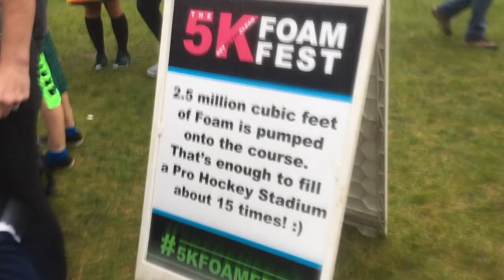Red Deer 5K Foam Fest 2018 || ALL the Obstacles || How DIRTY Can You Get?!?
This year we participated in the Red Deer Foam Fest 5K 2018 at Heritage Ranch and had a total blast! For a soapy 'foam fest' we sure got DIRTY! If you are considering running in a Foam Fest but aren't sure if you can or should, let this video help you decide!

Join Marti from 'Down the Wrabbit Hole Travel' as she and her friends and husband tackle the 2018 Red Deer Foam Fest and have a total blast! Keep in mind, Marti is not the most athletic gal in the world, so this run is for athletes of any level! Just go have fun and don't get competitive!

Mailing Address:
Down the Wrabbit Hole
Lacombe, AB
T4L 1X3
Canada

When I Post:
Watch for Wednesday vlog videos, which accompany a blog post on my website.
On Sundays I post "Simply Video Sunday" posts which are stand-alone videos.

Intro Credits:
Intro Video: